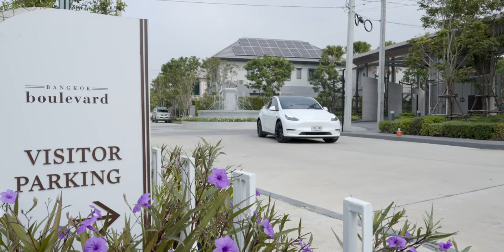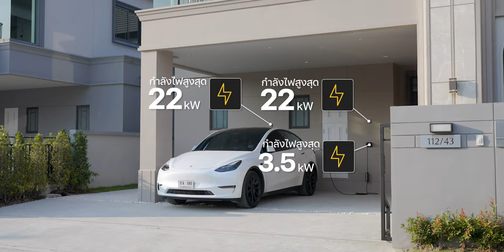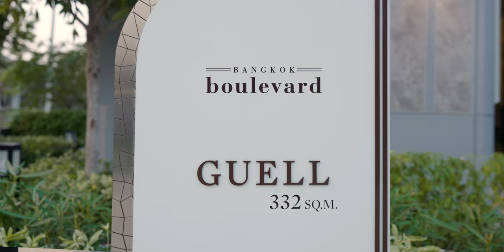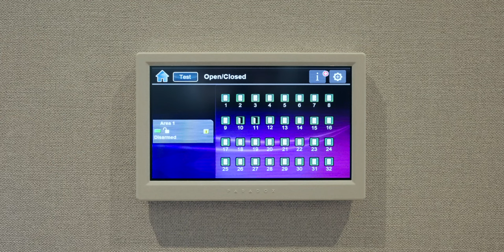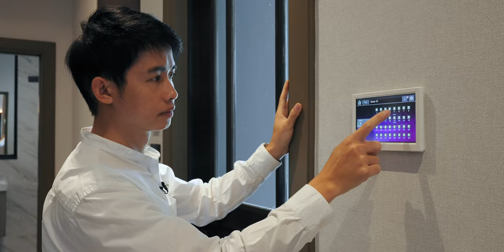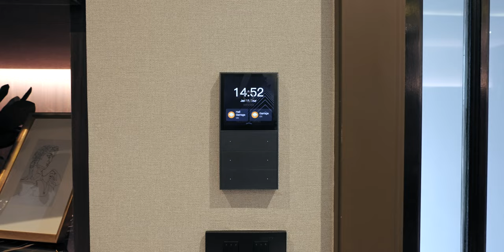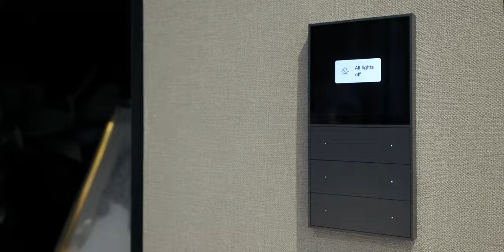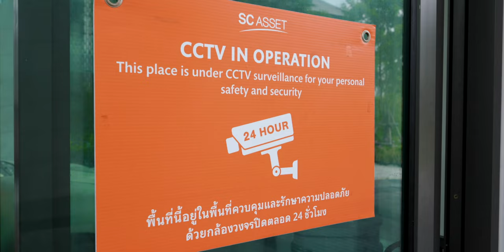iMoD รีวิวบ้านไฮเทค รองรับรถ EV มีระบบสมาร์ตโฮม ที่ Bangkok Boulevard ติวานนท์-รังสิต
บางกอก บูเลอวาร์ด Bangkok Boulevard ติวานนท์-รังสิต โครงการบ้านเดี่ยวตอบโจทย์ชีวิตคนใช้รถ EV
บ้านหรู สไตล์ Modern luxury พร้อมเข้าอยู่ ใกล้ทางด่วนเพียง 5 นาที
บ้านสวยน่าอยู่ ระบบรักษาความปลอดภัยดีเยี่ยม พร้อม EV Charger Support สำหรับบ้านที่มีรถ EV

พิเศษ ✨ วันที่ 18-19 ก.พ. 2566 นี้ SC Asset จัดโปรโมชั่นพิเศษ เมื่อซื้อบ้านในโครงการบางกอก บูเลอวาร์ด ติวานนท์-รังสิต รับส่วนลดสูงสุด 2 ล้านบาท* หรือเลือกรับเป็นรถยนต์ไฟฟ้า BYD ATTO 3*

ราคาเริ่ม 8.99-15 ล้าน
แจ้งรับชมจาก iMoD Official รับส่วนลดเพิ่ม 100,000 บาท

00:00 - โครงการ บางกอก บูเลอวาร์ด ติวานนท์-รังสิต
01:26 - ที่จอดรถรองรับการติดตั้งเครื่องชาร์จ 2 จุด
04:46 - โซนชั้น 1
11:15 - โซนชั้น 2
13:42 - สรุป

ดูรายละเอียดเพิ่มเติมได้ที่

*ตามเงื่อนไขที่ Bangkok Boulevard ติวานนท์ - รังสิต กำหนด